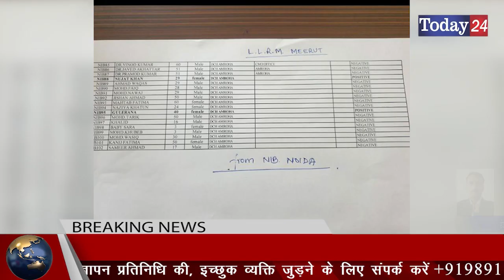अमरोहा में फिर बरसाया कोरोना वायरस ने अपना कहर | Today24